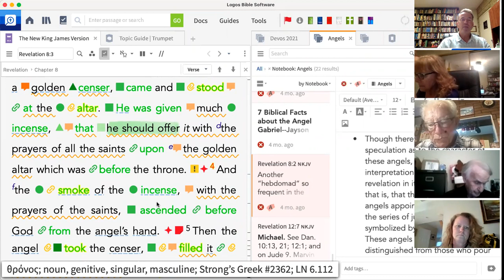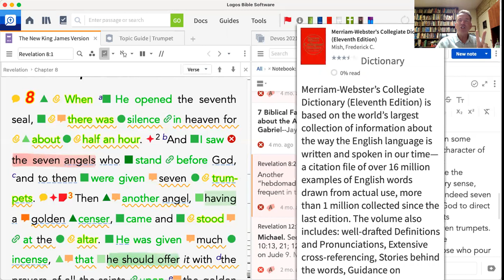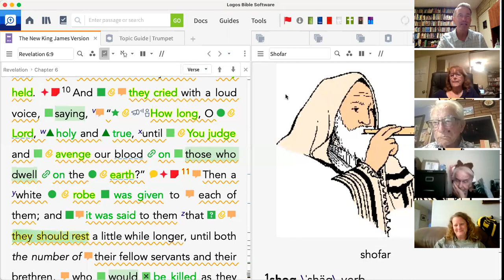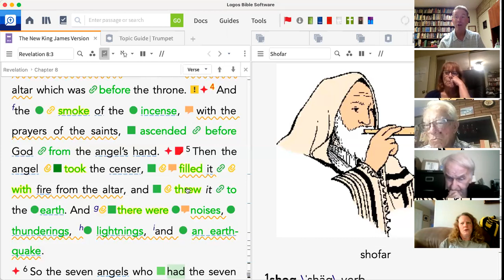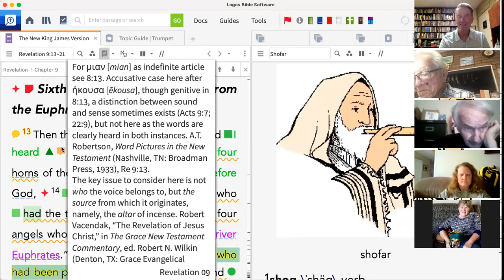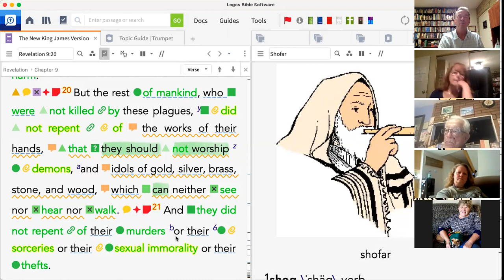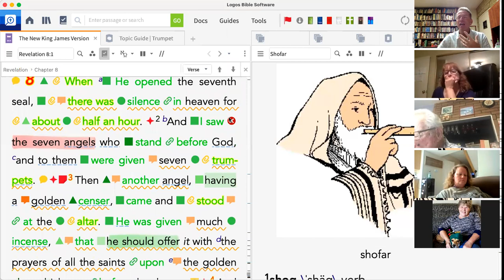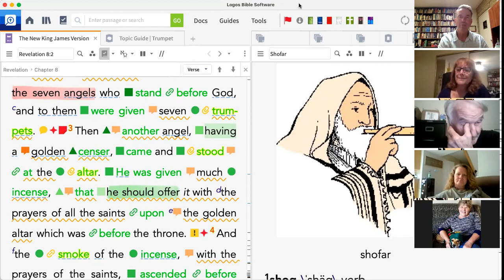Revelation 8:1-6—The preparation for the Seven Trumpets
The silence for half an hour, the censer of incense with the prayers of the saints...all lining up for the Seven Trumpets of God's judgment